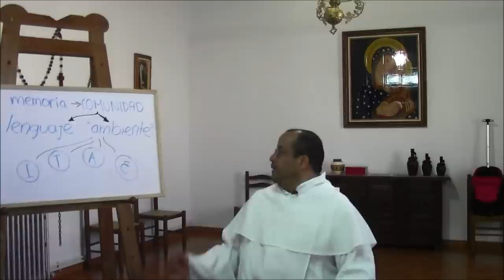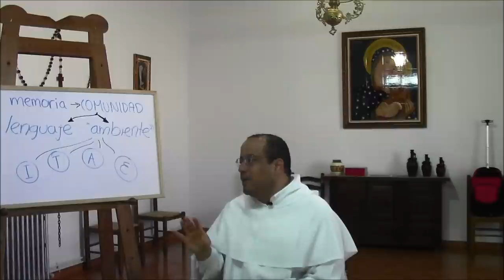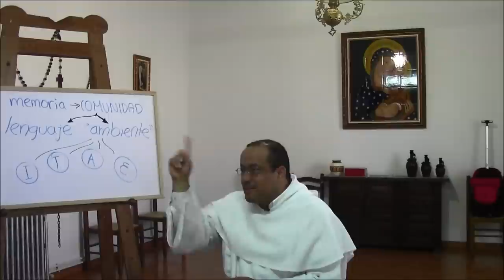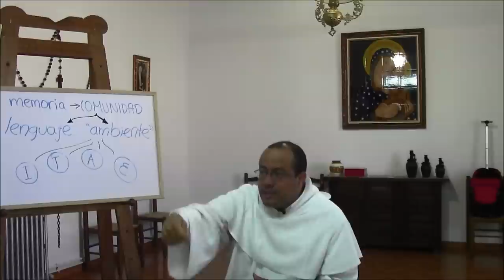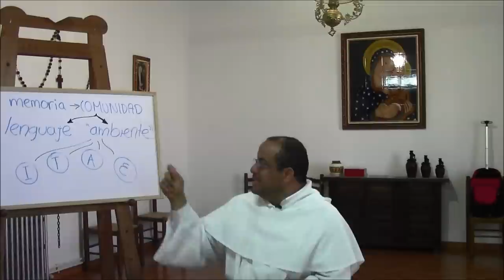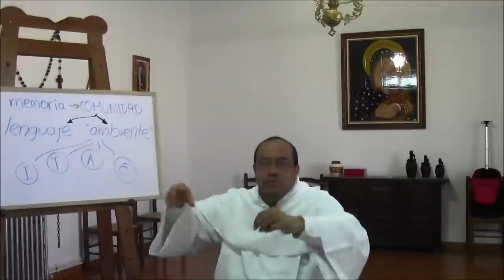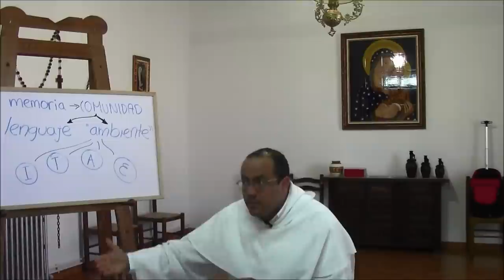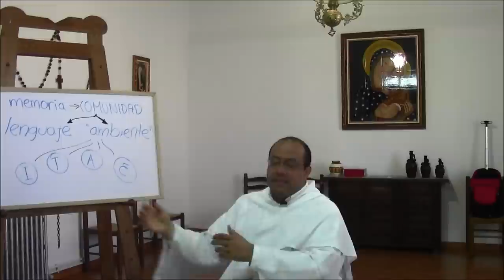Invitación a Lumen Fidei, 08 de 10, Transmitir la Fe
[Estudio introductorio a la Encíclica Lumen Fidei, del Papa Francisco. Predicación en los Monasterios de las Dominicas Contemplativas de Murcia y de Lerma, en España, Octubre de 2013.]

Tema 8 de 10: Transmitir la Fe

* Si los capítulos 1 y 2 de la Lumen Fidei nos han acercado al camino y la naturaleza de la fe, el capítulo 3 aborda la cuestión de la transmisión de la fe. El punto central es que uno es parte de una comunidad creyente pero uno no es dueño del contenido de la fe.

* La memoria nos vincula a una historia que va más allá de nosotros mismos: nos remite a un pueblo, a una familia, a una comunidad. En este punto conviene recordar la riqueza del Cuarto Mandamiento: "Honrar a padre y madre."

* Claramente el Cuarto Mandamiento no manda honrar lo bueno y lo malo; es entonces una invitación a leer el pasado y el origen próximo, o sea, la familia, los papás, y descubrir en ello qué es digno de imitación y honra. Se parece mucho a lo que hemos venido diciendo sobre la fe: escuchar la palabra y comprender el signo.

* Según eso, el Cuatro Mandamiento no hay que adscribirlo automáticamente a la serie de disposiciones con respecto al prójimo, como si se tratara sólo de ver en ellos los primeros con los que es deber cumplir una cierta obligación. este Mandamiento en realidad pertenece con igual derecho a la "Primera Tabla," es decir, a la serie que mira hacia Dios, porque en el fondo de lo que se trata es de encontrar el rastro de su paso empezando por donde se debe empezar por la memoria, y la historia compartida.

* A su vez, la obra de evangelización de la Iglesia conviene mirarla como su manera de ser madre (que merece honra, según el mismo Mandamiento). La Iglesia realiza su ser cuando es fecunda, es decir, cuando evangeliza. Y evangeliza desde su memoria común. La fe de la Iglesia no es una colección de actos individuales sino victoria que supera el aislamiento del individuo.

* Por eso la fe desarrolla su lenguaje, en al medida en que el lenguaje es el vehículo de experiencias, esperanzas, narraciones que hablan de los prodigios del Señor.

* Y además del lenguaje, está el "ambiente." Todo amor quiere crear una casa. Y por eso creer no es simplemente asentir a unas verdades o tener incluso elaboradas explicaciones sobre cómo se relacionan los enunciados de la fe. es ser parte de esa casa, y ayudar a embellecerla, sostenerla, ampliarla. Esa "casa" que es la Iglesia contiene liturgia, santidad, rituales, sacramentos, devociones, experiencias de evangelización.